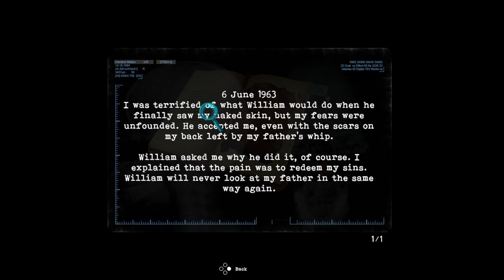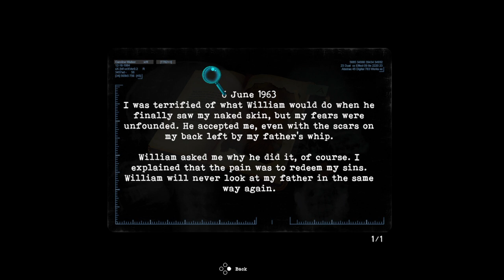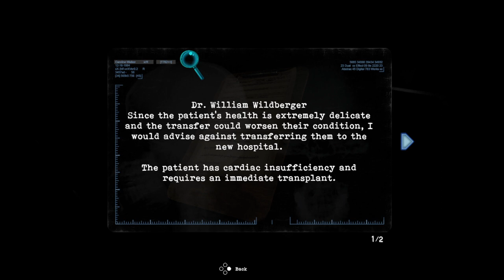Tormented Souls_20221116174612